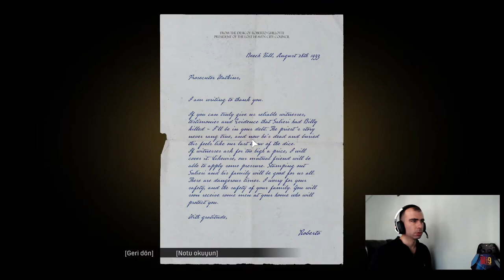Mafia Definitive Edition Türkçe Bölüm # 9 / Para çantalarına ziyaret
Bugün Mafia Definitive Edition Türkçe Bölüm # 9 / Para çantalarına ziyaret bölümünü oynadım. Herkese keyifli seyirler